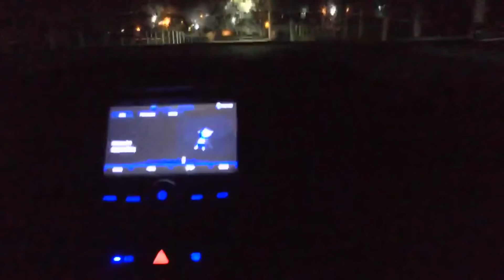A UNÇÃO FOI FORTE E A BANDA QUEBROU TUDO 🔥🙏🏻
Fala galerinha, ontem 27/10/2019 recebi o convite do meu amigo Baterista Cristiano que já tocou pra Fernanda Brum e varias personalidades no meio gospel, fomos tocar na Igreja Assembleia na Barra de Itapemirim juntamente com o cantor Victor Reis, e foi Forte o Som lá, benção pura !

Quer descobrir os segredos e as técnicas para tocar de uma forma que as pessoas parem para te ouvir, mesmo que você tenha pouco ou nenhum conhecimento no Saxofone?